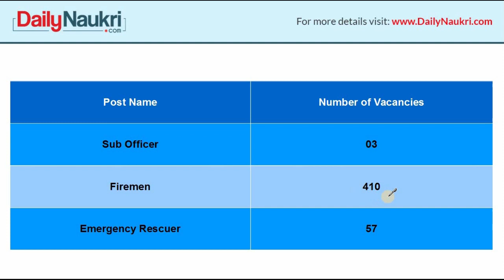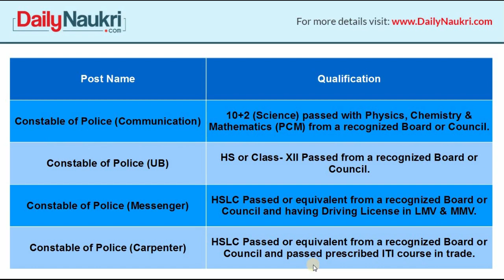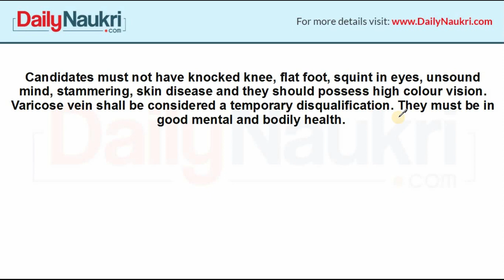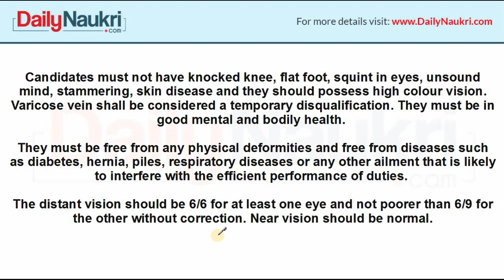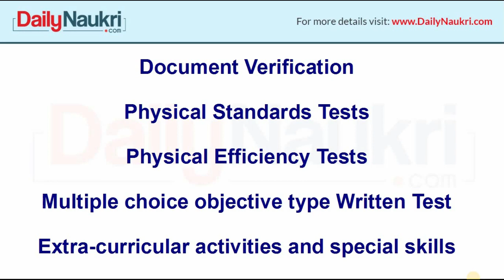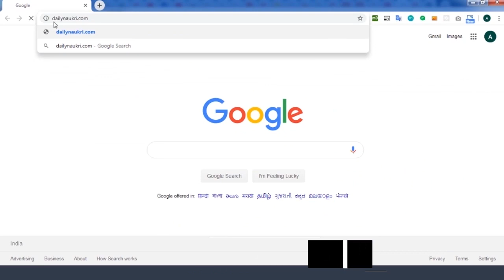Assam Police Recruitment 2020 - 1283 Constable & Other Police Job Vacancy | Assam Police Bharti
Opportunity for 10th/ITI/ 12th Pass - SLPRB Assam Police Recruitment 2020 | Check Assam Police Recruitment 2020 Official Notification & Job Details

Assam Police Recruitment 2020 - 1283 Vacancies | Assam Police UB Constable - Assam Police is going to recruit Constable ( Communication, UB, Messenger, Carpenter) on large scale for various Unarmed and Armed Branches. Total 1283 vacancies have been announced by the SLPRB department. The recruitment will be done by State Level Police Recruitment Board Assam. 10th, ITI or 12th pass candidates should not miss this golden opportunity. Watch this video for the detailed information. And stay tuned to our channel for more Assam Job | Assam Police Vacancy | Assam Police | SLPRB Assam Police Recruitment 2020 | Assam Police UB New update | Assam Police New Vacancy 2020 | Assam Police Constable.

For information on other Government Jobs To Apply - Latest Govt Job 2020